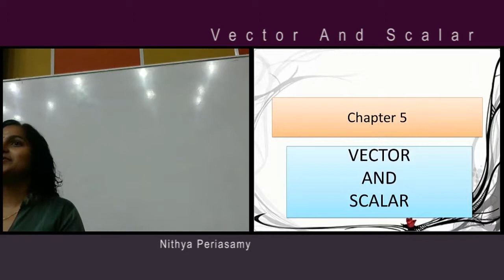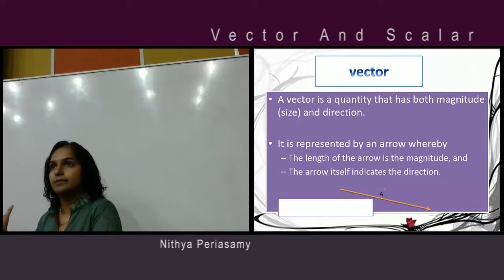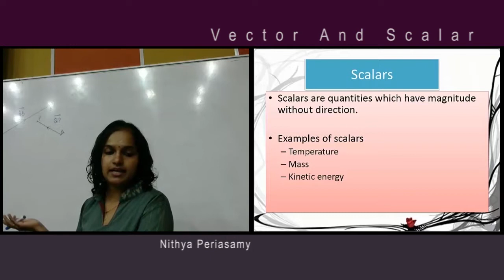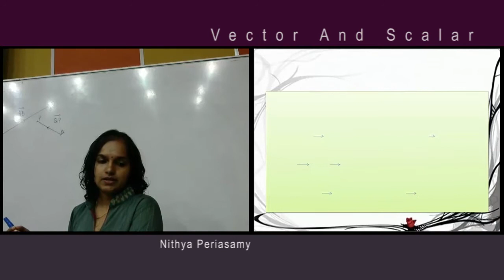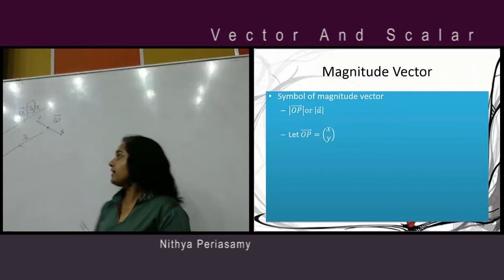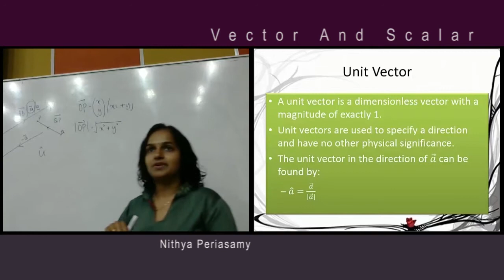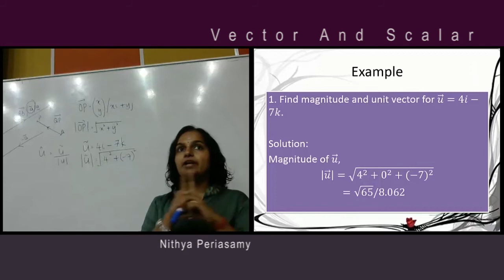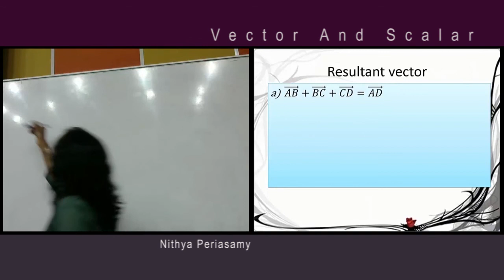Vector And Scalar Part 1